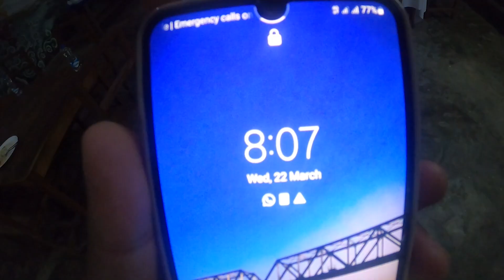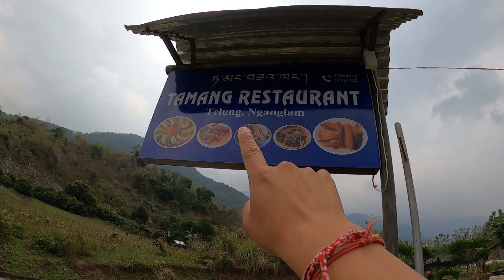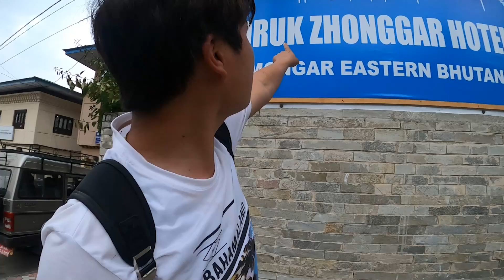Bumthang To Manas To Mongar ARUNACHAL PRADESH INDIA To BHUTAN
For Bhutan Travel kindly contact the following below